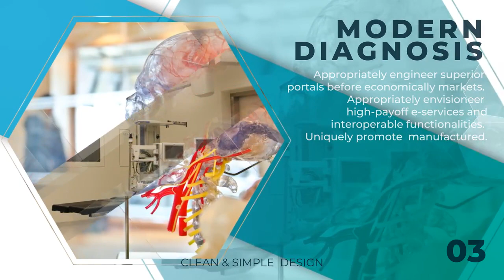Medical Opener | After Effects Templates - Motion Array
Item details Medical Opener is a skilfully designed and simplistically animated After Effects template. It uses a stunning combination of text animations and trendy transitioning effects to revel and enhance your media. It contains 17 editable text layers, 16 media placeholders and 1 logo placeholder. A short introduction to a new medical procedure or operation. Impress your audience with this professionally designed and animated AE template. A detailed video tutorial is included. After Effects CS6+ 1920x1080 (HD) No Plug-Ins Music Not Included: Minimal Creative Technology Can Be Downloaded Separately. After Effects CS6+ 1920x1080 (HD) No Plug-Ins

 Medical,Opener,MDesign,After,Effects,CS6+,1920x1080,(HD),No,Plug-Ins,After,Effects,Templates